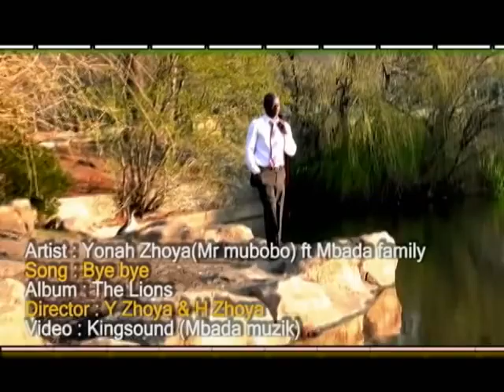YONAH ZHOYA--- BYE BYE to another Again... Official video